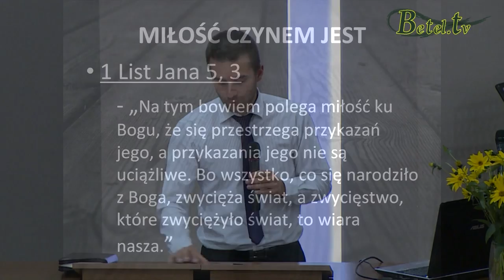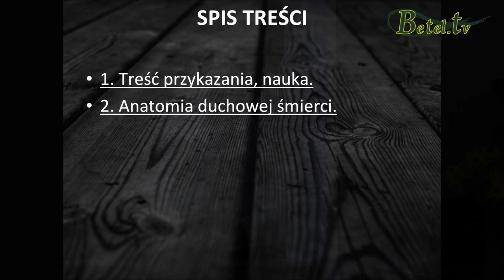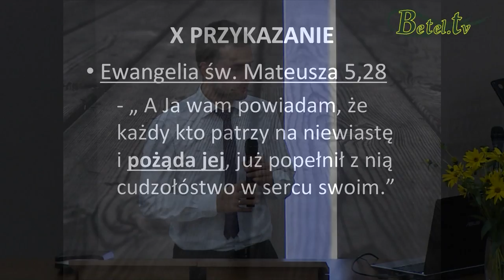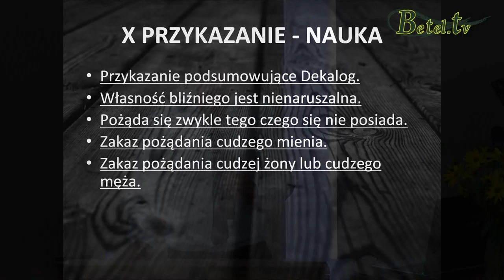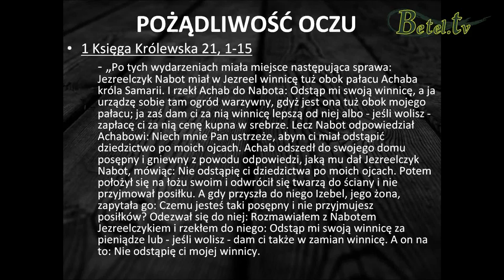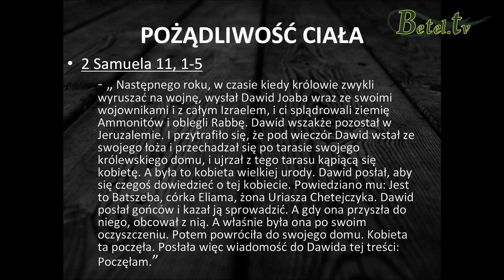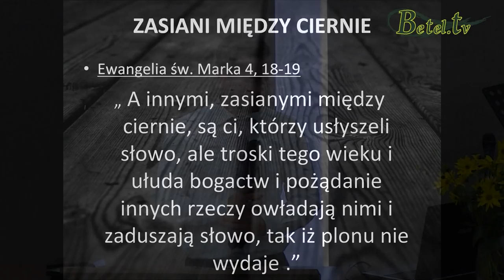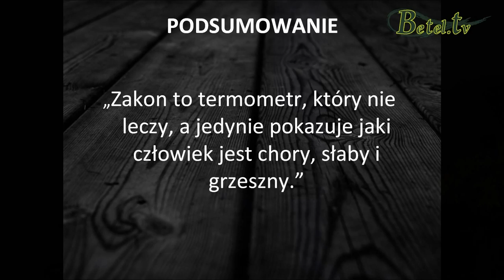16.09.2014- DEKALOG cz. XII- Dziesiąte przykazanie- Damian Zajonc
Z czym wiąże się pożądliwość?
Z pragnieniem czegoś, co jest niedozwolone, co nie należy do nas.
Może to być pożądliwość oczu - materializm lub pożądliwość ciała - pożądliwość seksualna.
Pożądliwość oczu i ciała charakteryzuje świat, natomiast Bóg pragnie, aby Jego dzieci wystrzegały się tego grzechu.
Uda się nam to tylko z pomocą Jezusa - Nauczyciela, do którego doprowadził nas przewodnik, którym jest Dekalog.